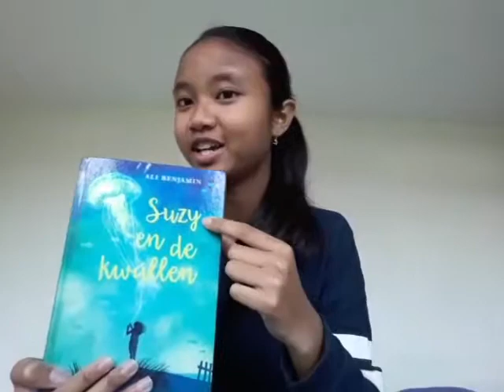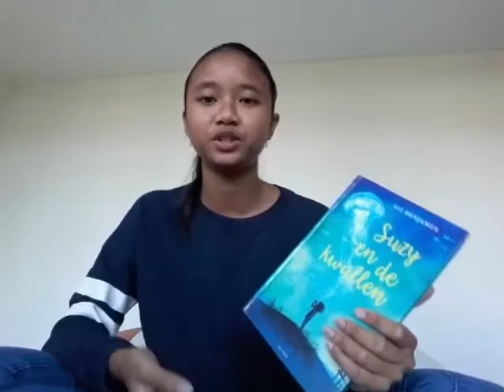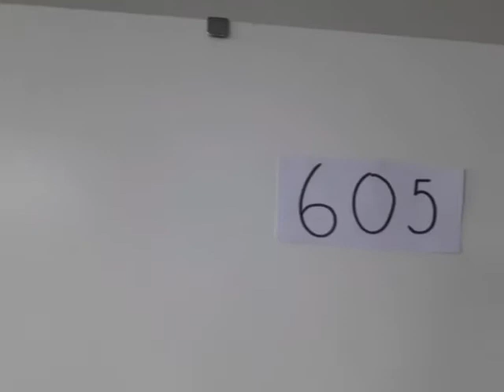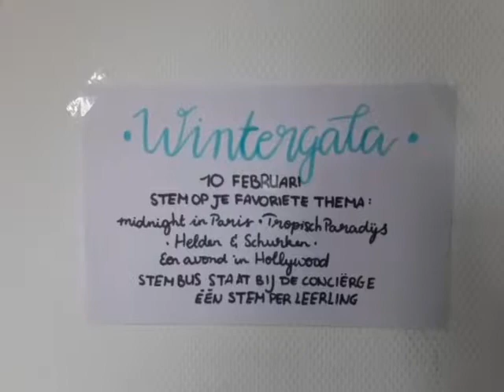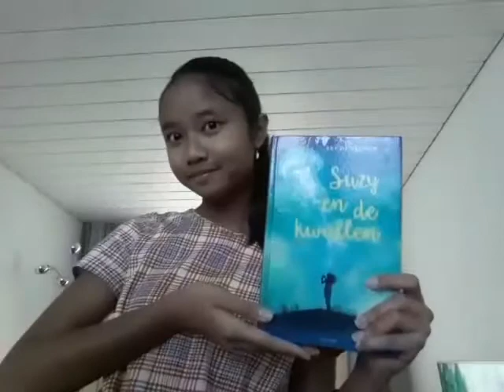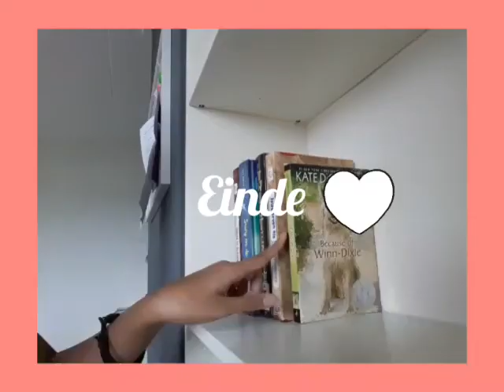Boekenvlog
Muziek: solitude
Musicus: Rook1e